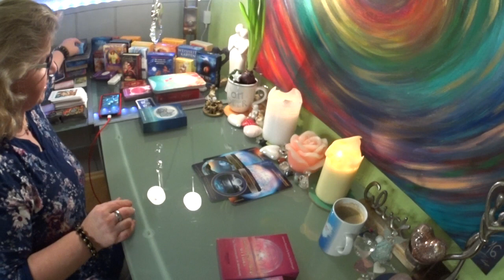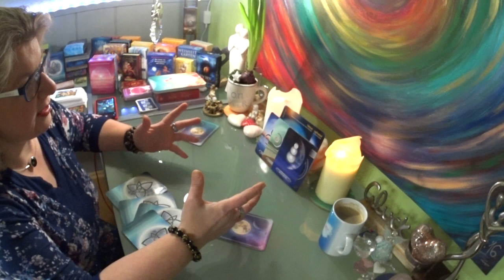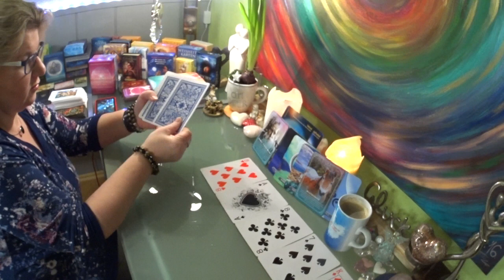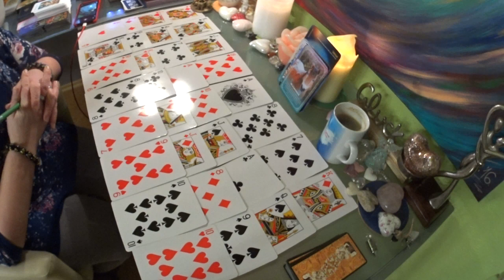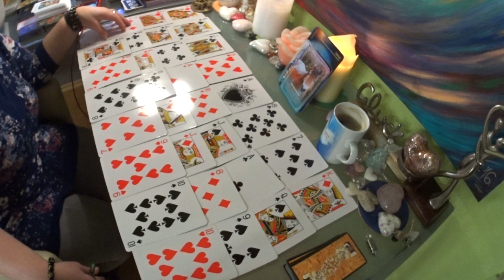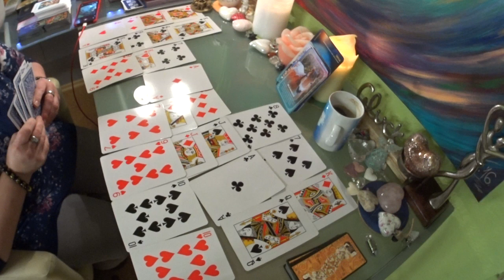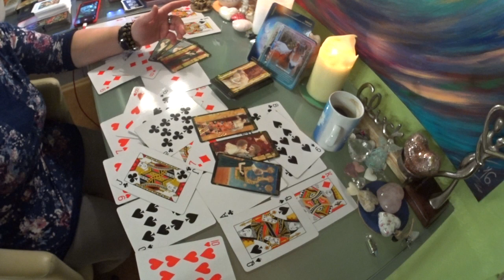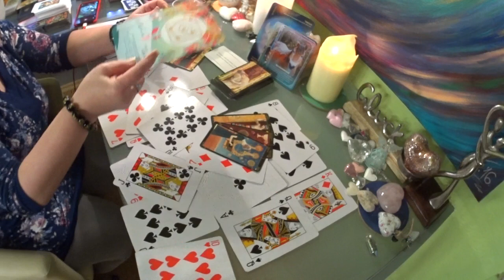💗💗Die tiefen Gefühle deines Seelenpartners kommen durch den Vollmond zum Vorschein 29.12.2020